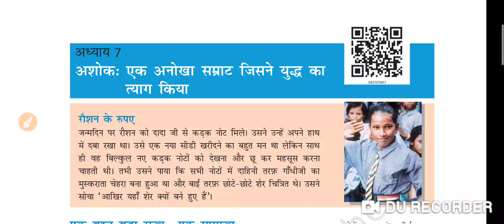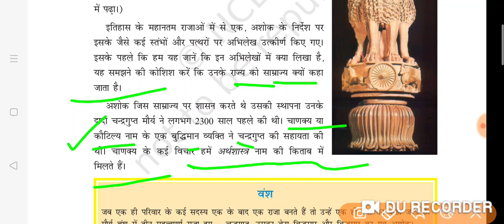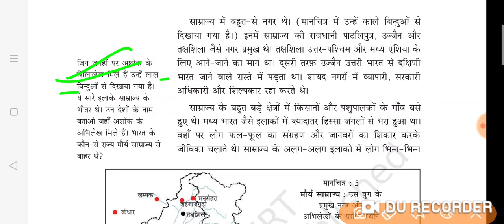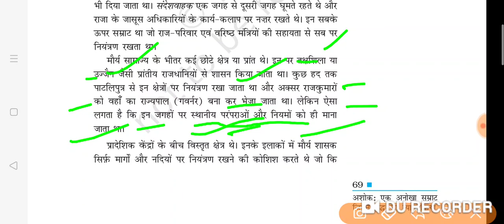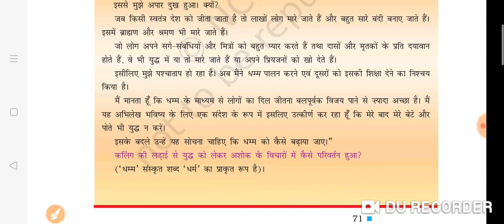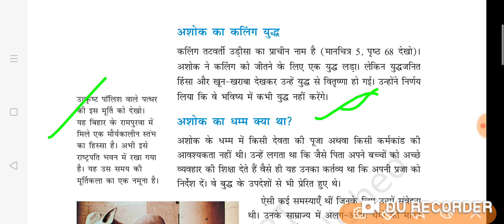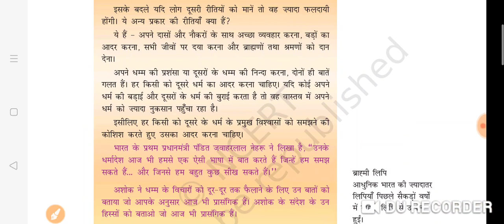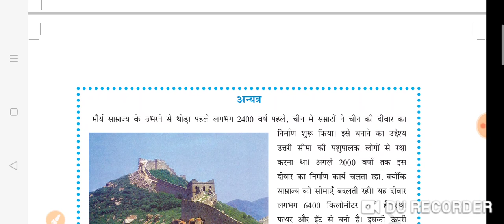इतिहास/History(NCERT)-अध्याय-6,ch- 7 ,अशोक: एक अनोखा सम्राट जिसने युद्ध का त्याग किया